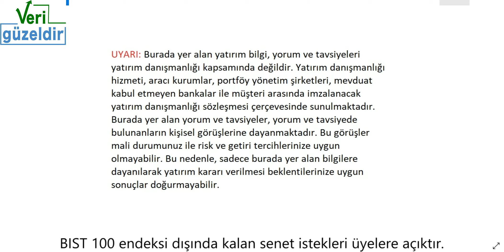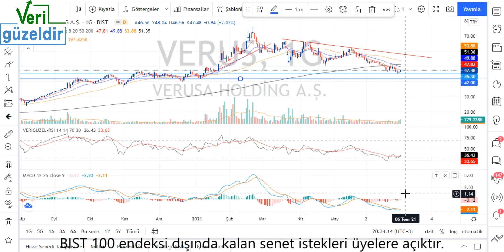VERUS Teknik Analiz Verusa Holding Hisse Yorumu 1 Tem 21